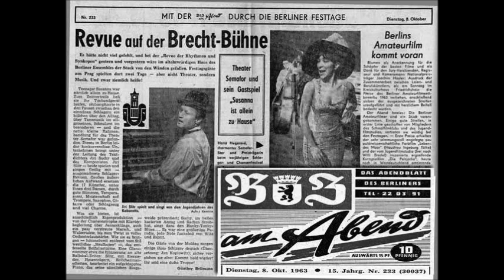Hana Hegerová - Lipicáni (1969)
píseň z LP Hana Hegerová - Recital, fotky z hry Recital H+H (Hana Hegerová a Miroslav Horníček)